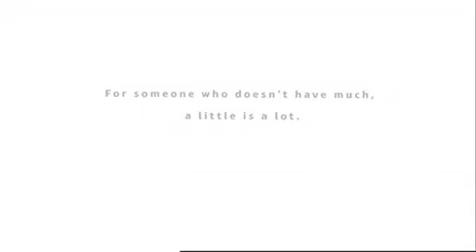SWING Directed by Tony Kaye